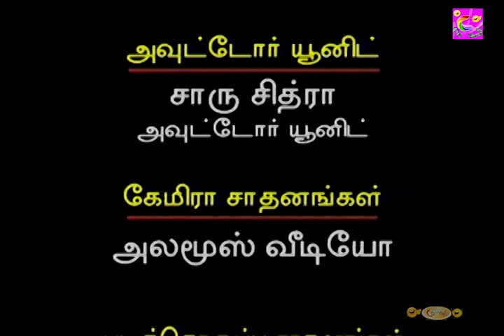என்ன டா போலீஸ் வராங்க ஐயோ என்னடா நண்பா எனக்கு ரொம்ப பயமா இருக்கு, ms baskar Comedy, senthil comedy,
Presenting you our Episode 14 of "Mr. தெனாலி ராமன்" A Fun-Filled Humour Serial which was telecasted in the Much Older Days featuring Manivannan & Fathima Babu. Now Exclusively on @ComedyTime

@Comedy Time ​